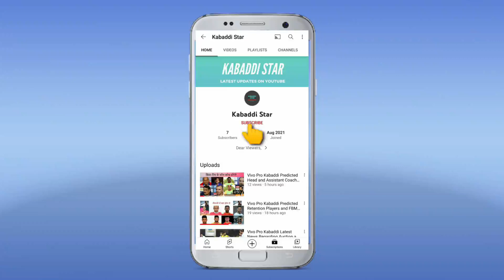PKL SEASON 8 BREAKING NEWS : JANG KUN LEE OUT OF SEASON 8 PKL | REPLACEMENT ANNOUNCED